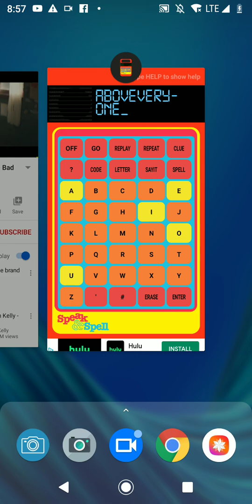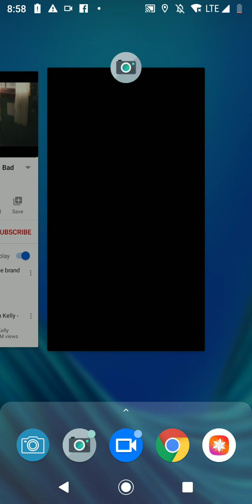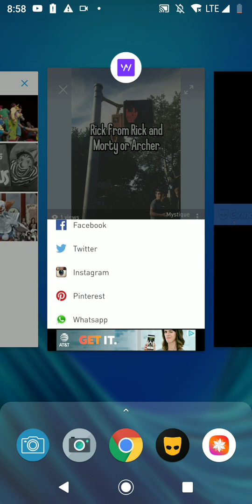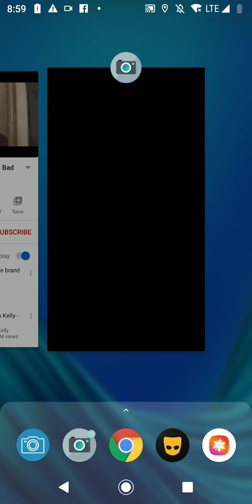Abandon - You? (I Love Writing)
This is My Finest Hour...